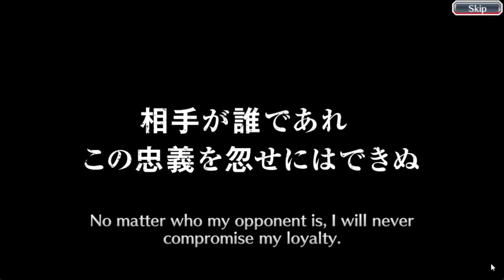Free Brave Souls Summons | All 10 Steps ))) | Bleach Brave Souls